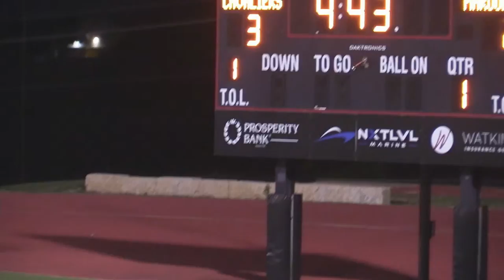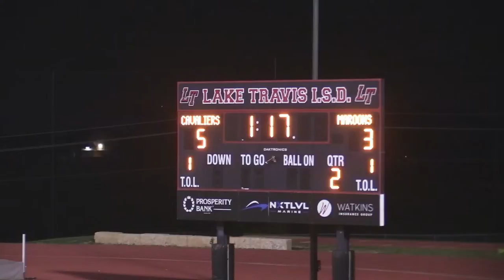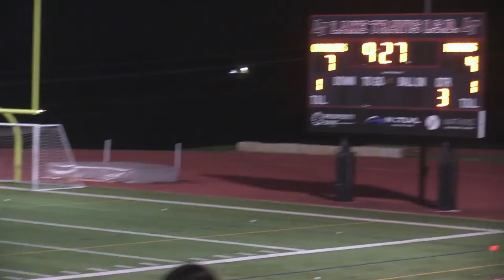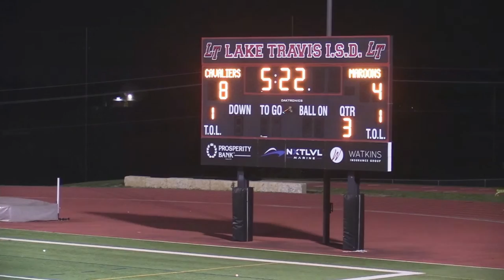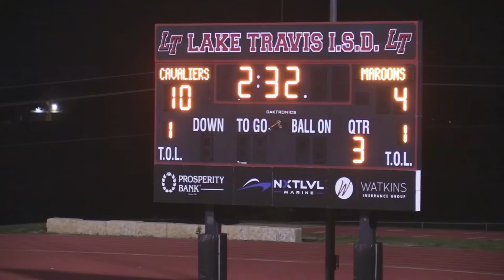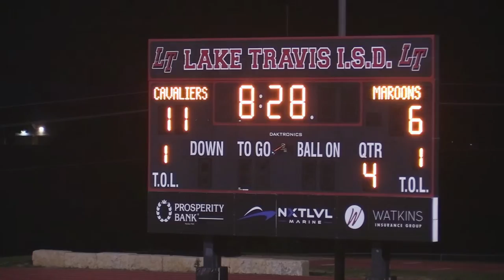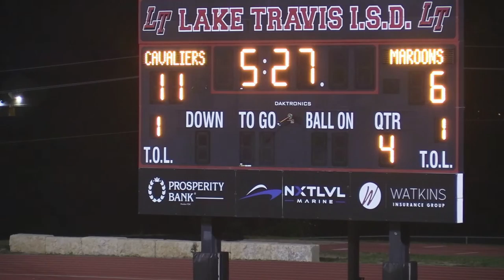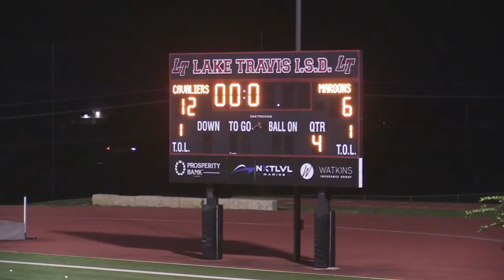Lake Travis vs Austin HS Varsity Lacrosse 2024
Lake Travis Cavaliers vs Austin High School Maroons 2024 Live Stream from the Track Field at Lake Travis High School in FHD.  4/17/24.  Stream starts 8:15pm